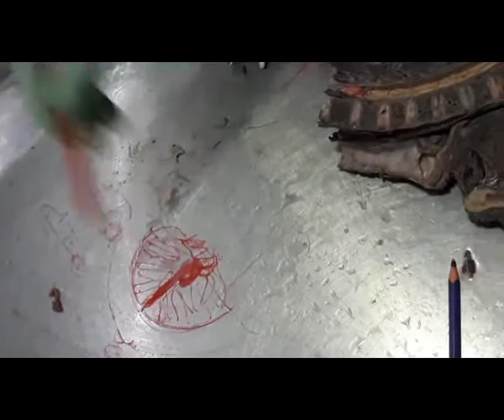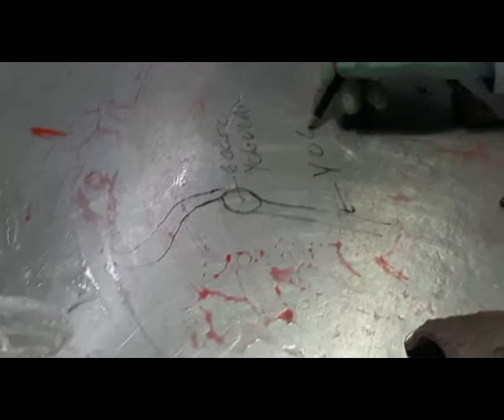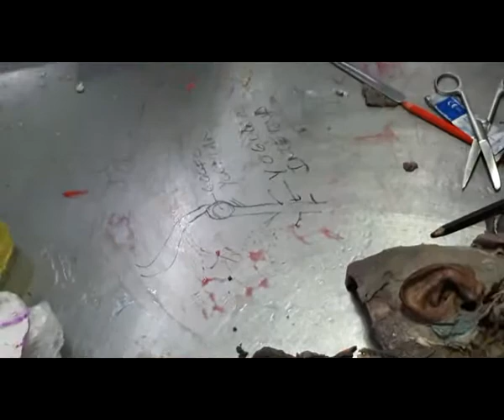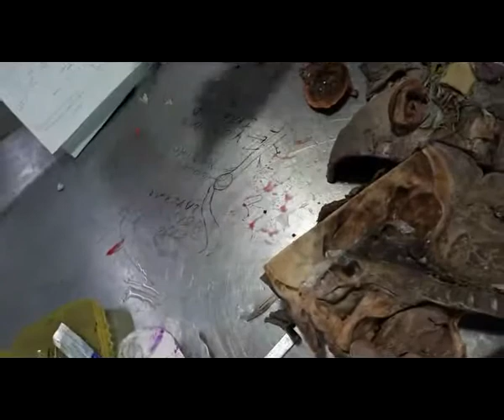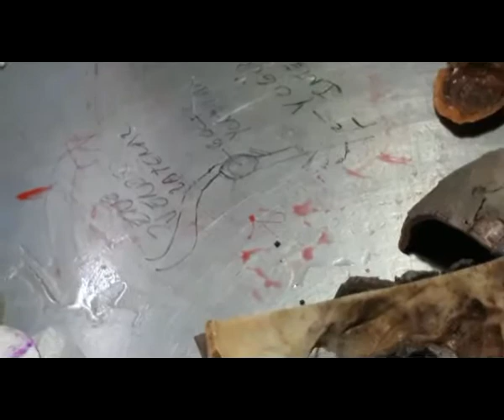Anatomía irrigación y músculos del cuello odontología UNFV Dr Dante García Díaz